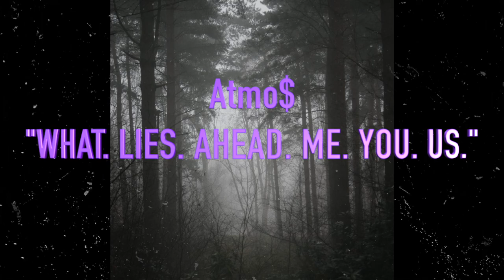[FREE] RARE XXXTENTACION "Atmo$" *Ambient* Alternative Type Interlude (Prod. By Kizutsuku x In$azy)